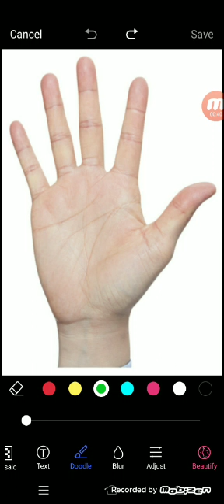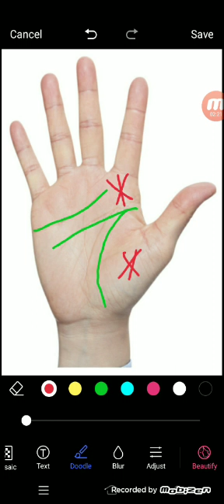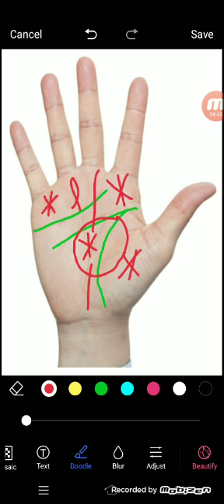हाथ में ऐसी रेखा जो छप्पर फाड़ कर पैसा देती है | Palmistry Gyan | 9988460713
हाथ में ऐसी रेखा जो छप्पर फाड़ कर पैसा देती है
palmistry lines
palmistry reading
indian palmistry
palmistry money line
palmistry basics

palmistry online
learn palmistry
palmistry app
palmistry children
cheiro palmistry
palmistry money triangle
hand palmistry
head line in palmistry
palmistry books